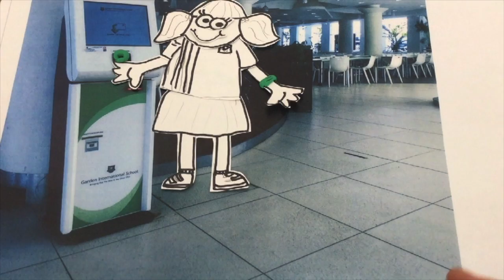GIS Learner Skills Be Resilient vid2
This video was produced by GIS Year 6 students during their digital unit (term 1, 2016/17). They explored stop motion with plasticine, paper cut and augmented reality before creating a short animation that interpreted the GIS learner skills.